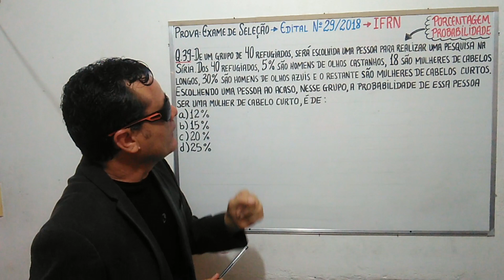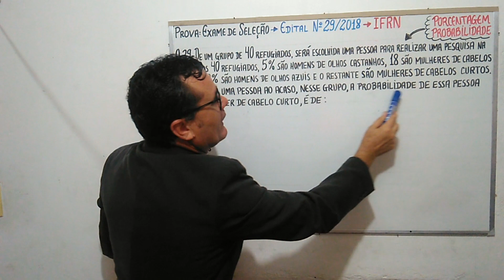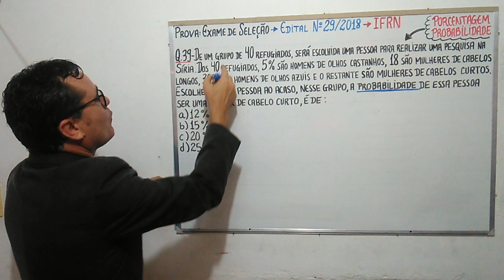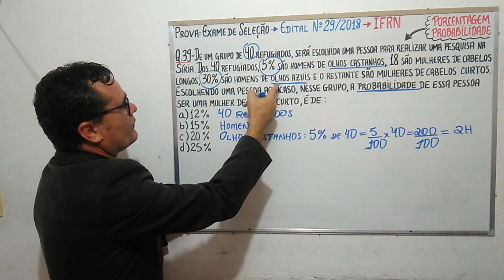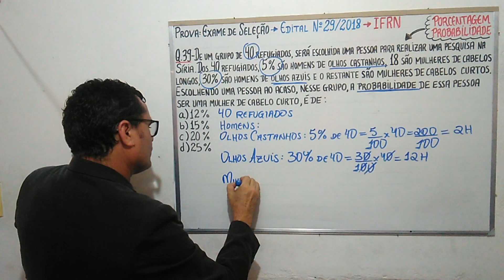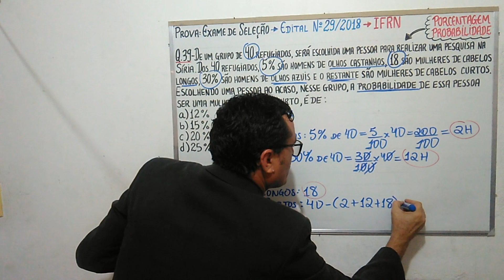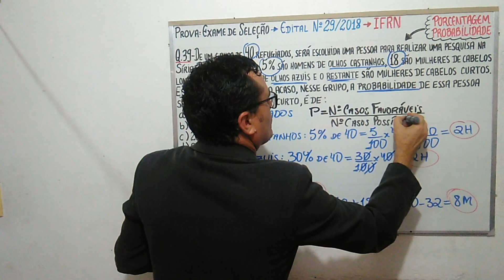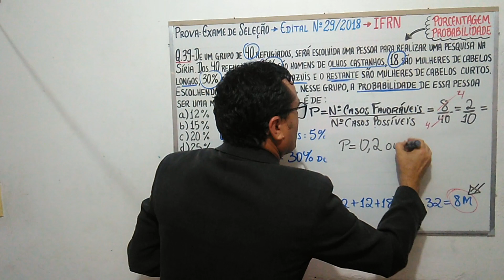IFRN-2019 EXAME DE SELEÇÃO: PORCENTAGEM/PROBABILIDADE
Neste vídeo, eu gravo uma aula para alunos que almejam cursar o Ensino Médio no IFRN e, para isso, resolvo uma questão da prova do exame de seleção de 2018. É questão de porcentagem e probabilidade. Ainda neste vídeo, eu aproveito para fazer a mágica da caneta para tornar a gravação mais divertida.